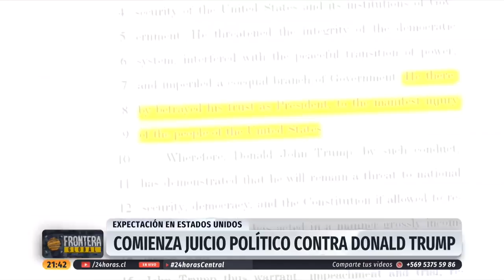Frontera Global: incertidumbre ante comienzo de juicio político contra Donald Trump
Todo comenzó con las palabras de Trump, que culminaron con el violento asalto al capitolio de Estados Unidos. Pero ¿de qué se le acusa? ¿Por qué se habla de un proceso histórico? ¿Cuáles pueden ser las consecuencias políticas para el expresidente?